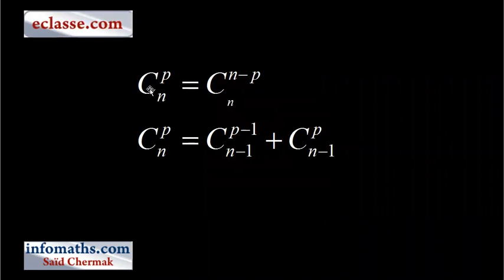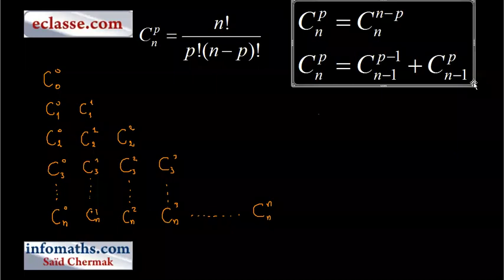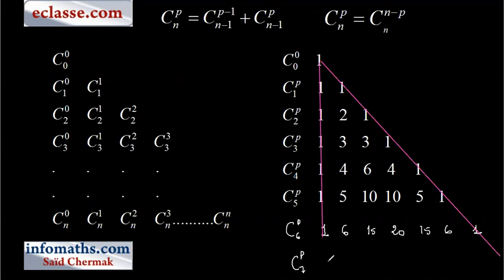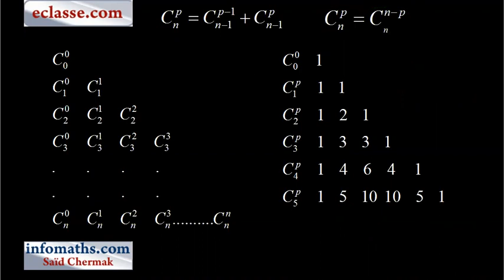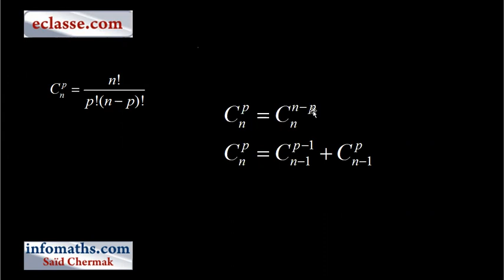TRIANGLE DE PASCAL. PROPRIÉTÉS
CONSTRUCTION DU TRIANGLE DE PASCAL